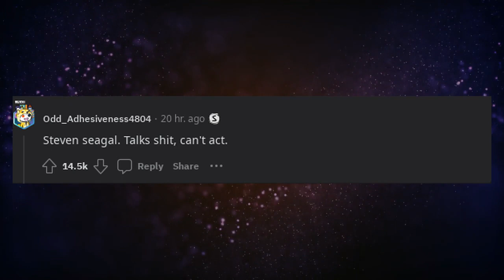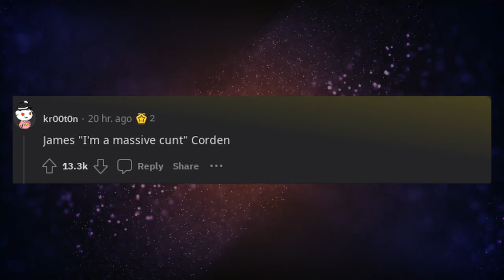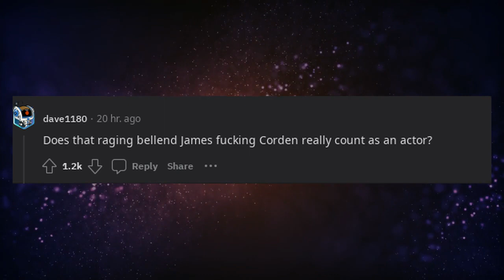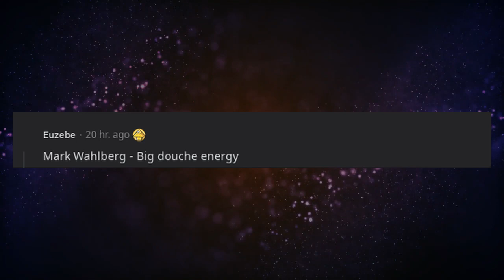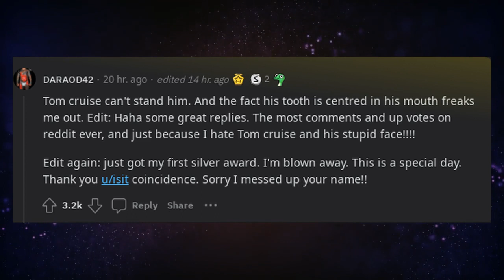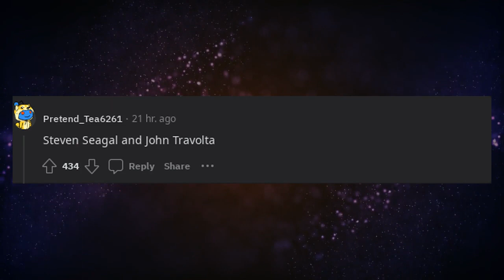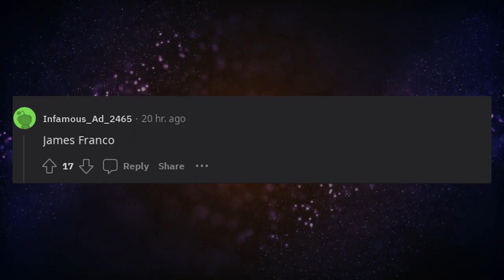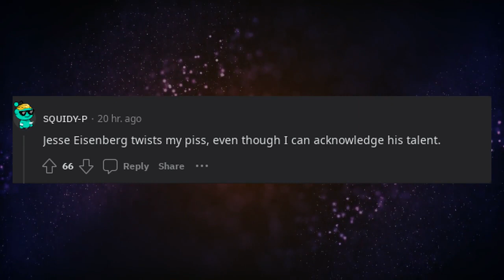Which actor do you despise so much that you won't watch a movie with them in it?